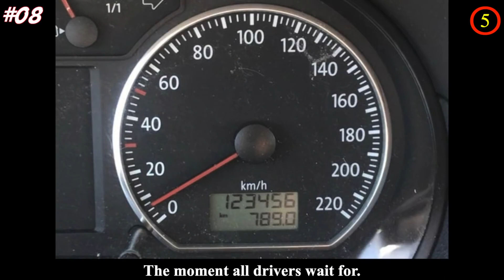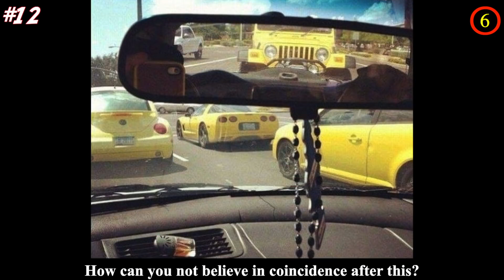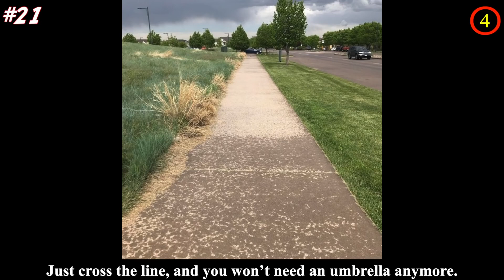Funny impossible coincidence